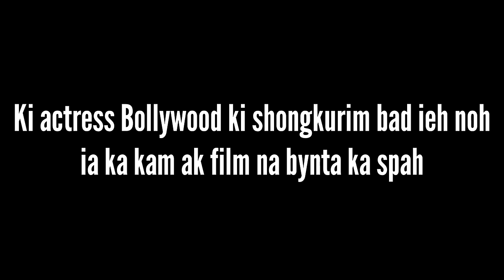ia ngin peit ia ki actress ba pawnam ha india ki ba ieh noh ia la kam bad shongkurim namar ka pisa